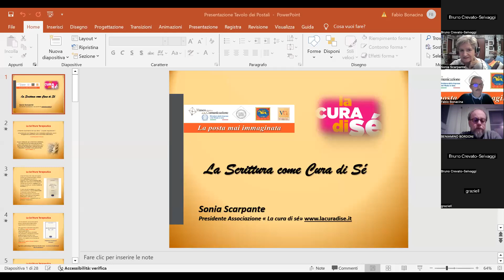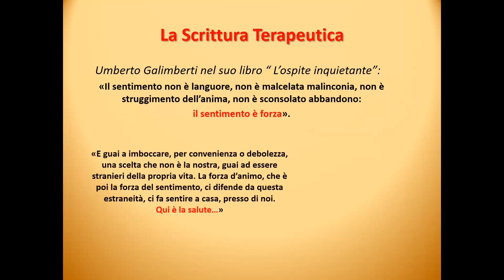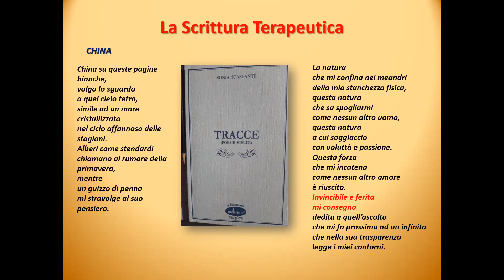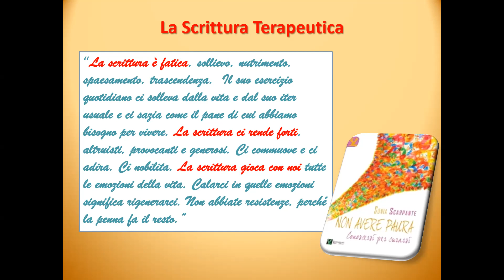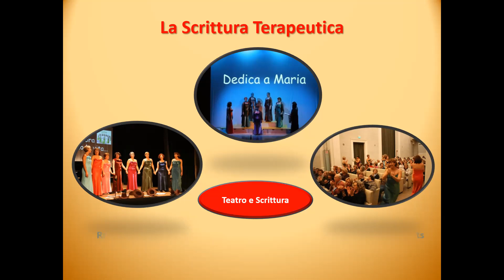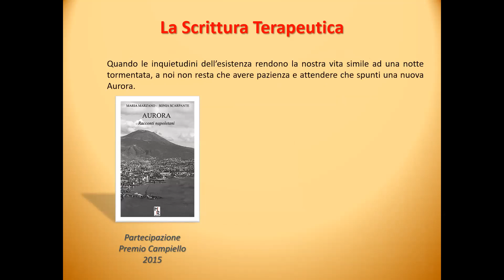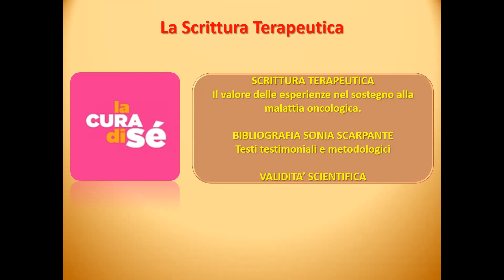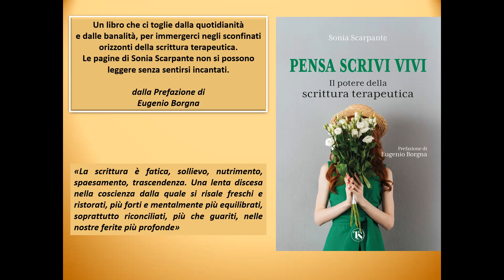La scrittura come cura di sé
Relatrice: Sonia Scarpante.
"La storia personale di ciascuno di noi è uno zaino pieno di cose belle e brutte mescolate insieme, il cui peso spesso rallenta il nostro cammino. È importante aprire talvolta lo zaino, per eliminare o mettere da parte le cose brutte che ci sono capitate, quelle di cui ci siamo vergognati, gli errori che abbiamo commesso, il male fatto e ricevuto. È tuttavia meraviglioso scoprire che in quel bagaglio ci sono anche cose buone: le nostre radici, la nostra essenza, la purezza dei primi passi, le nostre battaglie e le nostre vittorie”. Dal testo: “Pensa scrivi vivi. Il potere della scrittura terapeutica”.